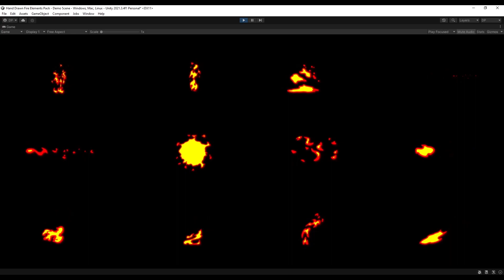Hand Drawn Fire Elements Pack Unity Preview